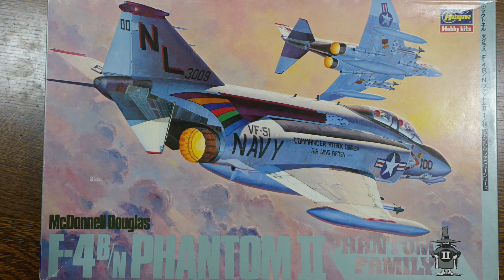McDONNELL DOUGLAS F-4B PHANTOM II (HASEGAWA 1:48)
凸モールドのハセガワの古いキットを頂いたので作ってみました。
が、デカールが完全に死んでおりまして、リキッドフィルムを使ったり、温水に浸しても台紙から外れず、無理やり剥がすとボロボロになってしまいました。適当に加筆して誤魔化しましたが、まぁこれでいいやと・・・
ダイソーのバナナ吊りでフライングポジション用のスタンドにしてみました。
BGMはFLASH☆BEAT氏の「Digital Transformation」を使わせていただきました。